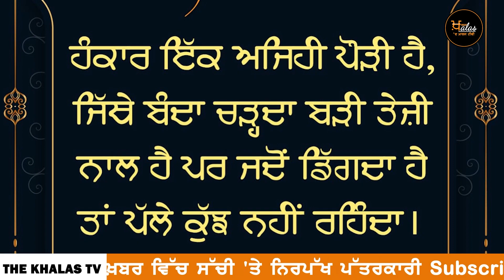Punjabi News Today | ਪੰਜਾਬ | ਭਾਰਤ | ਅੰਤਰਰਾਸ਼ਟਰੀ | 21 Feb 2022 | THE KHALAS TV